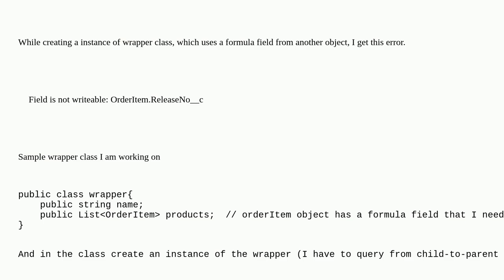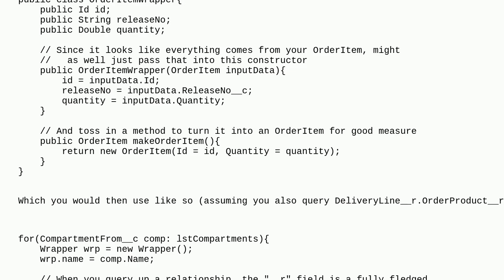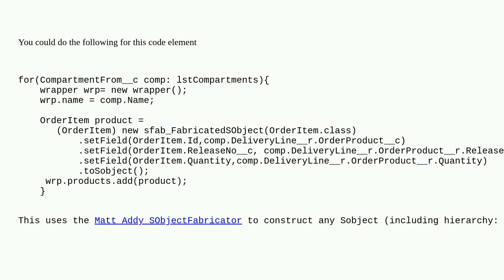Salesforce: Field is not writable - using formula field in a wrapper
Field is not writable - using formula field in a wrapper

A special thanks goes out to the awesome community

  apex